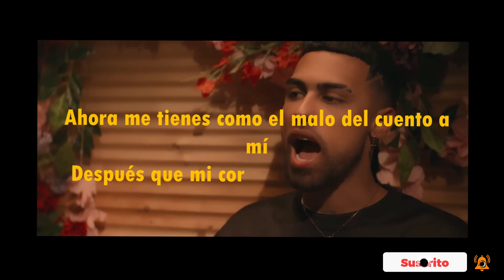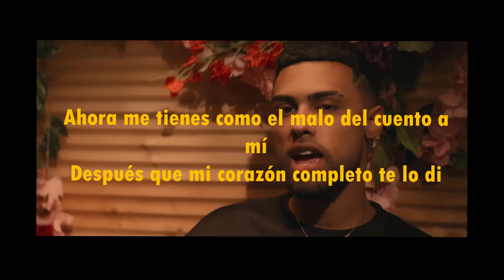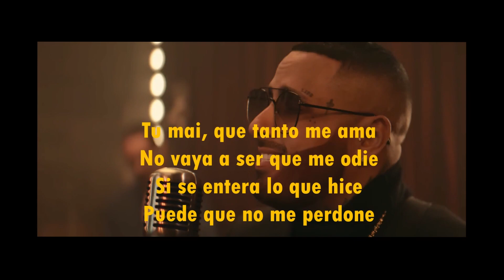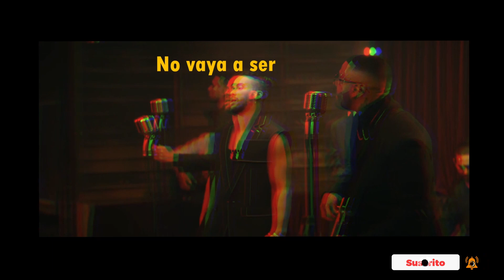Prince Royce, Nicky Jam, Jay Wheeler/ Si Te Preguntan/ Karaoke Oficial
Karaoke hecho desde cero de
"Si Te Preguntan" canción de  Jay Wheeler, Nicky Jam y Prince Royce